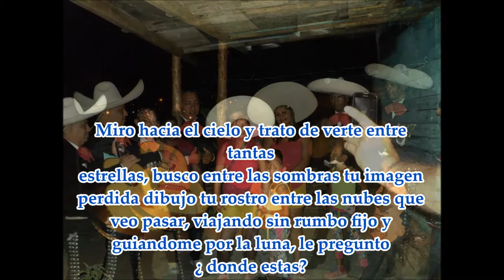Recuerdos de Rosanny de Jesus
Recuerdos de una extraordinaria hija, amiga, maravillosa madre y excelente esposa te amare